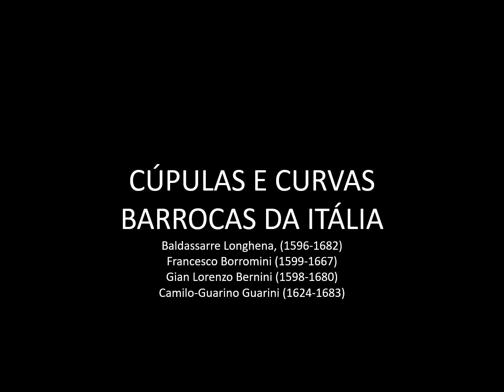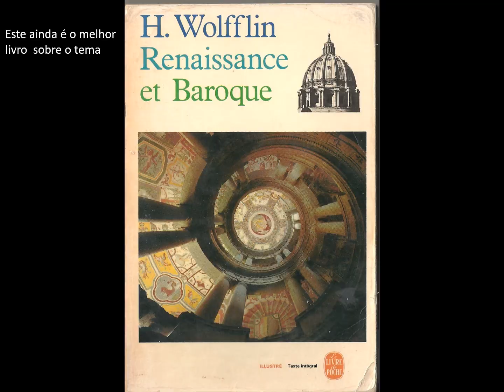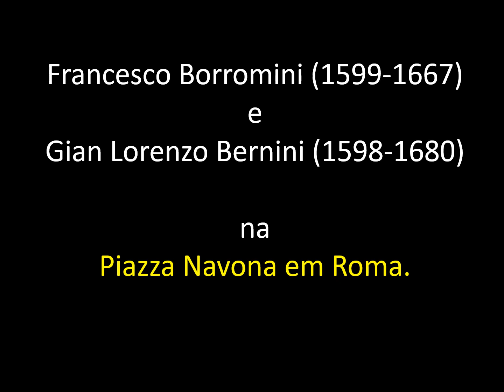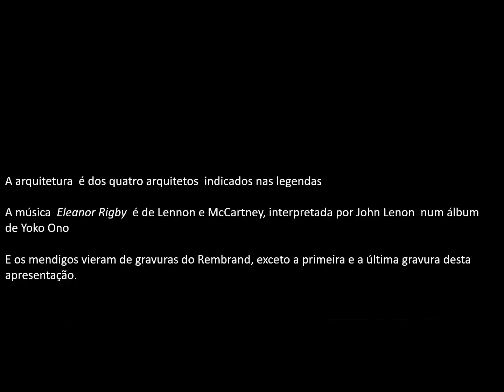Cúpulas e curvas do Barroco na Itália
Hoje, 7 de dezembro, ´há 425 anos nasceu Gian Lorenzo Bernini, arquiteto e escultor italiano. Sua obra e a de seu mais aguerrido rival, o arquiteto Francesco Borromini consolidaram a estética barroca. Escadas de plantas curvas, paredes encurvadas, cômodos que se  prolongam em outros, igrejas  com paredes dilatadas como balões inflados,  fortes contrastes de luz e sombra na pintura, representação de movimentos violentos nas esculturas, entre outros aspectos descritos por Henrich Wollfilim, e uma imaginação exacerbada foram características consagrados no século XVIII na Italia e se tornaram modelo para toda a Europa. França, Portugal, Espanha e suas colonias copiaram a coluna torsa que Bernini utilizou no baldaquino sobre o altar do Papa na Basilica de São Pedro, no Vaticano. Reservei os exemplos brasileiros para uma apresentação futura a depender do interesse que esta que agora publico desperte.
Obs: A escada que ilustra a capa do livro de Wolfflin  fica no Palácio Farnese em Caparola, obra do arquiteto maneirista Giacomo Barozzi da Vignola construída de 1550 a 1553,